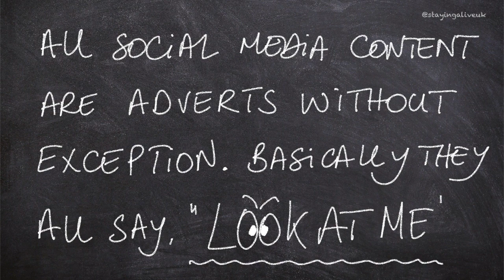Chalkboard Thoughts - November 17, 2021 - Episode 21 - Social Ads